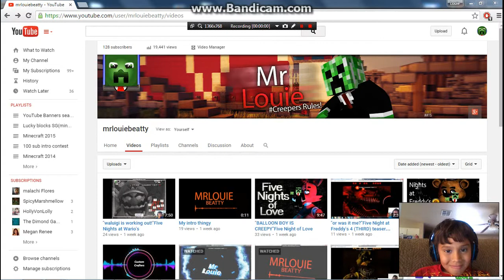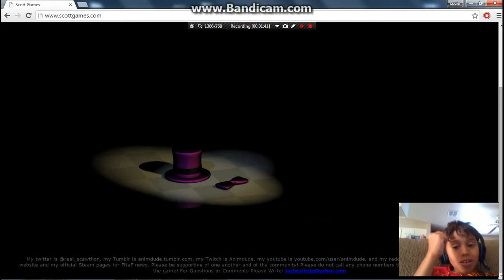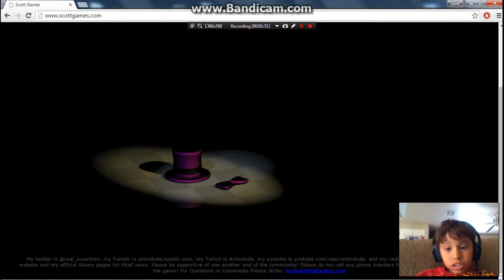"purple hat?"Five Nights at Freddy's 4 (FOURTH) teaser image